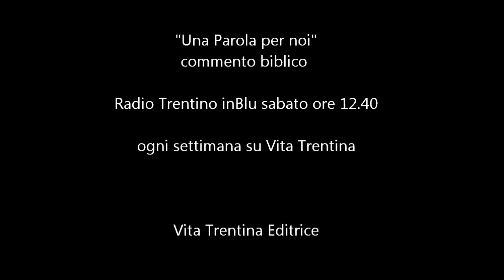Una Parola per noi - domenica 24 agosto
Salvezza. Ma cos’è salvezza?

La vita ha bisogno d’un respiro ampio per essere vissuta degnamente, di un senso. In altre parole: ha bisogno di “salvezza”. Chi mai ce la potrebbe dare?

I lettura: Isaia 22,19-23;
II lettura: Romani 11,33-36;
vangelo: Matteo 16,13-20